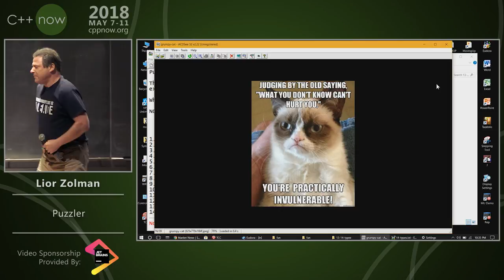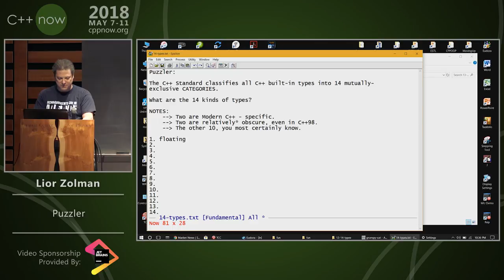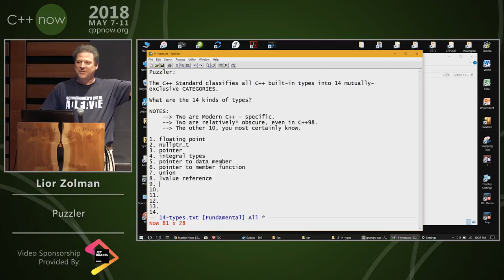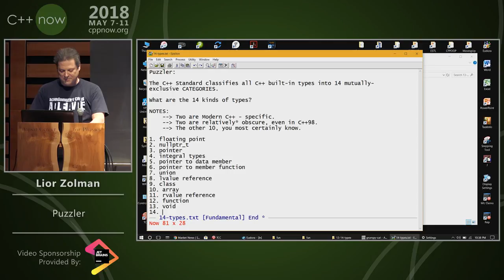Puzzler - Leor Zolman [ C++Now 2018 ]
Lightning Talk
Optimized And Managed by Digital Medium Ltd - events.digital-medium.co.uk